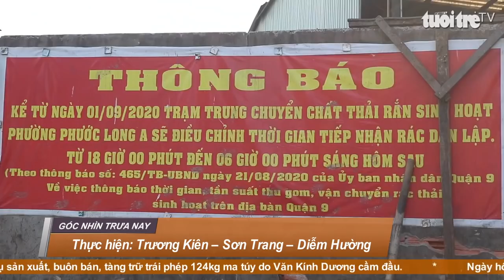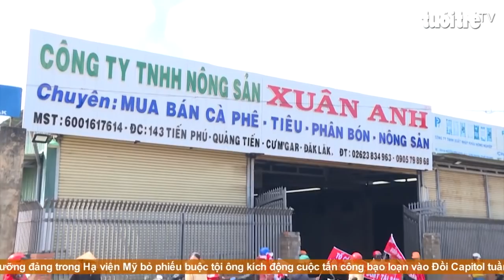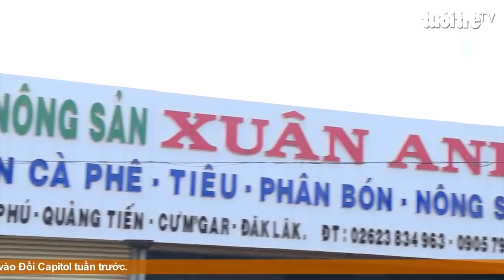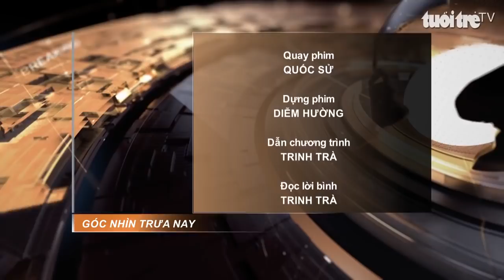Góc nhìn trưa nay | Sài Gòn trở lạnh, nhà vườn sợ mai nở không kịp Tết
Bản tin với nhiều thông tin cập nhật: Dân khốn khổ vì sống chung với bãi rác di dời chậm tiến độ; Cục Hải quan TP.HCM bắt giữ hơn 31 kg ma túy các loại; Giữa tiết trời thủ đô buốt giá có những suất cơm 2.000 đồng đầy ấm áp…